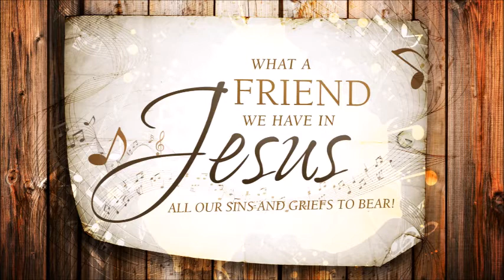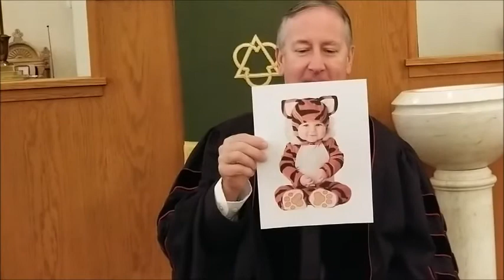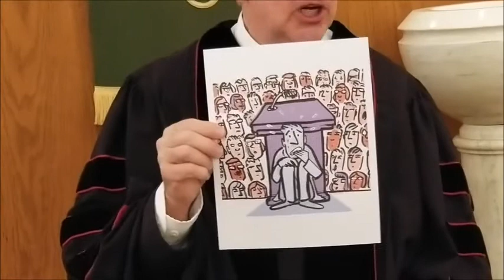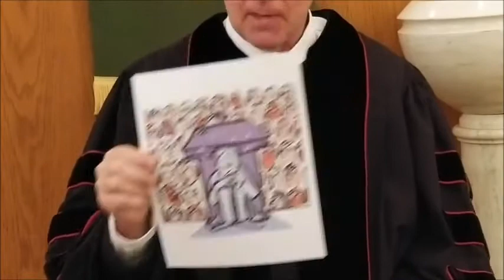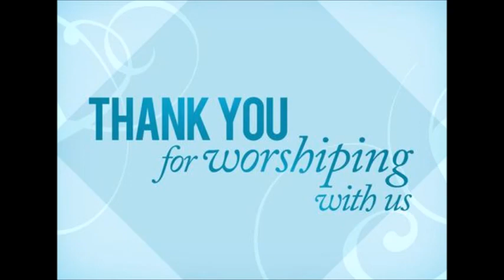Live Worship on October 25, 2020 at First Presbyterian Church of Branchville, NJ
PCUSA traditional worship service, led by the Rev. Dr. Jefferson L. Hatch who offers a Children's Sermon on "Fear," and a regular sermon on "Harvest Giving." Kay Hatch plays organ, and John Newcomer sings "What a Friend We Have in Jesus." Please join us in worshiping God.